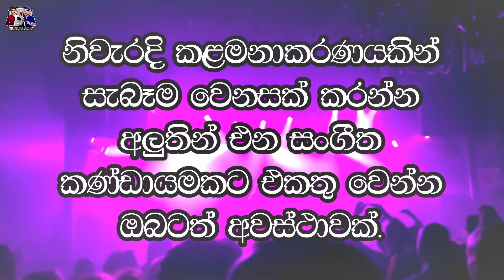Nube Suwada Vidaganna Octapad Cover - Delighted Live Backing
Song - Nube  suwada vidaganna
Original artist - saman indika

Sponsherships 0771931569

Wotch to
*Octapad Cover.
*Octapad Lesson/Sinhala/English.
*Drums Cover.
*Drums Lessons.

THANK YOU WOTCHING OUR VIDEOS .

saman indika songs,saman indika nonstop,saman indika karaoke,saman indika live song,saman indika new song,
saman indika nonstop delighted,saman indika live,
saman indika album,saman indika nonstop karaoke,
saman indika live show,saman indika songs album,saman indika athili wawata,saman indika aura lanka,saman indika all right,saman indika manjula,saman indika amma song,saman indika all non stop,
saman indika album download,saman indika bandara athauda nonstop,saman indika damith asanka,saham indika bahasa adalah iwara na,abilipitiya dilait nonstop saman indika,
athili wawata saman indika,adaraya sundara waradaki saman indika,
saman indika balikawe,saman indika best songs,
saman indika band song,saman indika bass boosted,
saman indika best non stop,saman indika bass,
saman indika flashback,hina wenna bari tharamata saman indika,saman indika chamara weerasinghe nonstop,saman indika cover songs,samanindika chamara song,saman indika chords,saman indika song collection,
saman indika songs chamara weerasinghe,
saman indika nonstop collection,
chamara weerasinghe nonstop saman indika,
saman indika dj nonstop,
saman indika dilaitad,saman indika damith asanka nonstop,saman indika karunarathna divulgane nonstop,